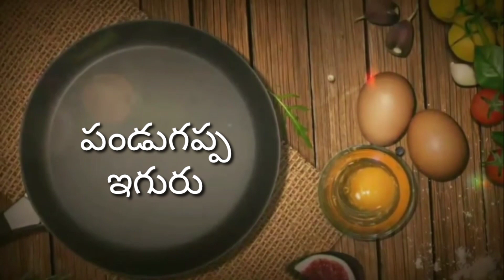Pandu Gappa Fish Curry | How to Make Chepala Pulusu In Andhra Style 2021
Pandu Gappa Fish Curry | Chepala Pulusu in Andhra Style | fishcurry | Fish Curry In telangana Style | How to Make Chepala Pulusu In Andhra Style 2021

Emjoy the full recipe of andhra's special fish curry for the fish lovers. Chepala pulusu is so common and widely loved in all over the region. It's also known as pandu gappa fish curry. Well, whatever be the name, what matters is the taste only. In this video I have shown how to make chepala pulusu in andhra style and anyone can make this dish at home.